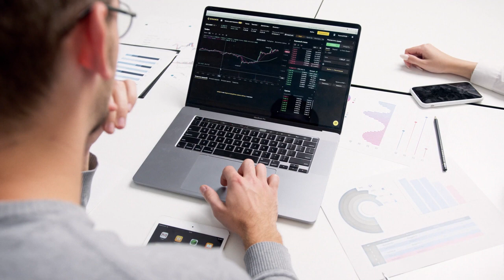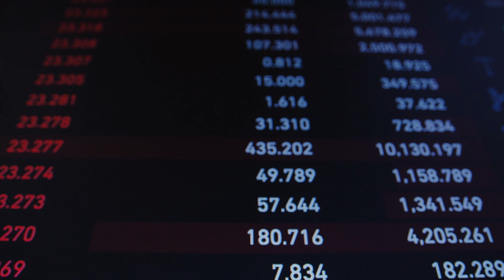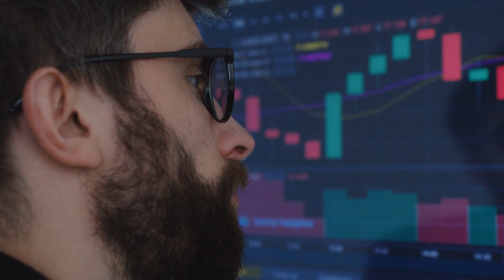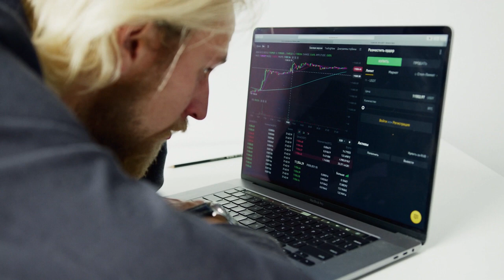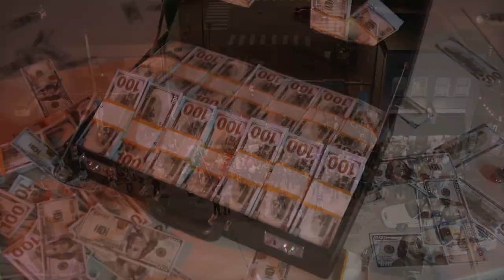Jednostavno objašnjenje FINANCIJSKE KRIZE za obične ljude ! ?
Evo jedan malo neuobičajen video za kanal KVANTNI UM ,Pogledajte obavezno !!!

Tekst napisao Sunjic Zoran